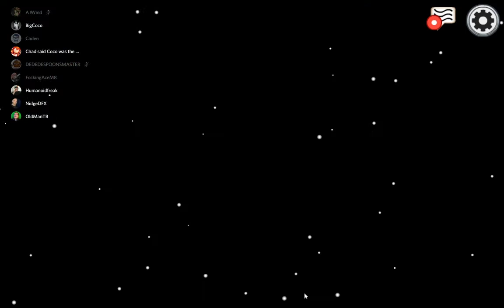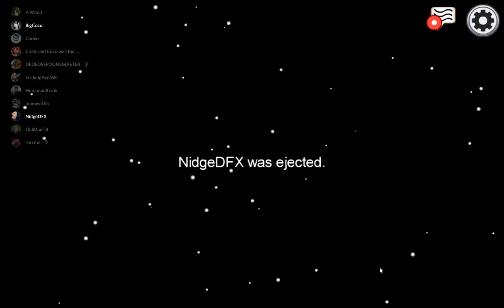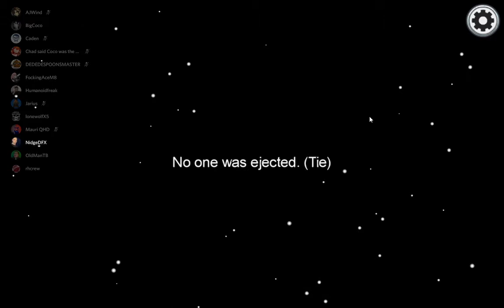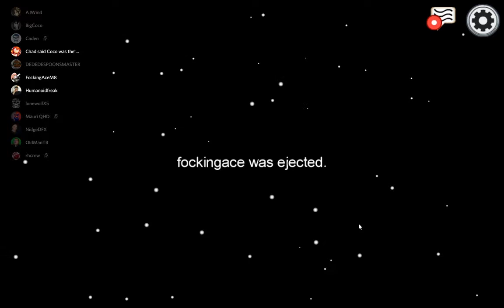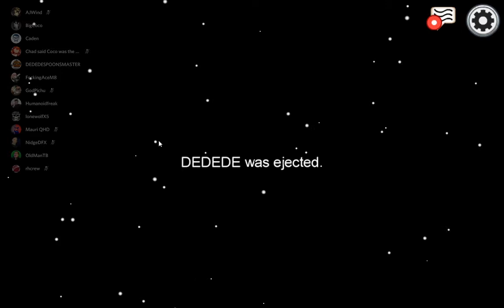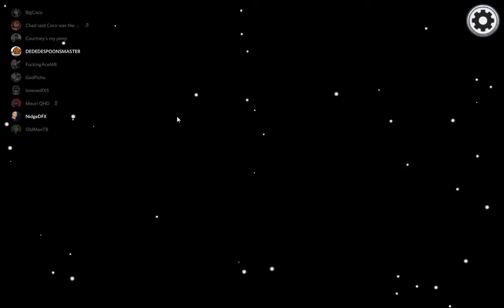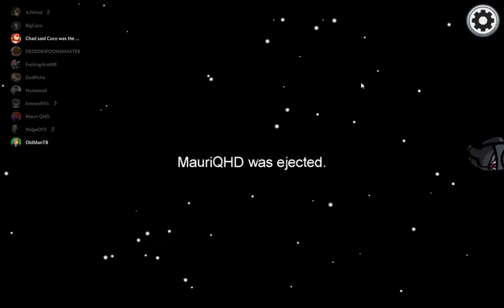Among Us - Hello Darkness My Old Friend